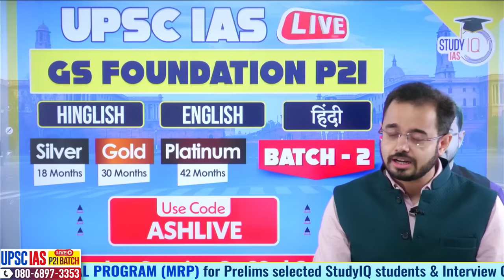Learn History of Bharat through Maps | Lec 4 - Story of 16 Mahajanapadas | UPSC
UPSC IAS LIVE New Foundation Prelims to Interview (P2I) Batch 2

In this video, embark on a historical journey through the maps of Bharat (India) and dive into Lecture 4, which unfolds the intriguing story of the 16 Mahajanapadas. Gain a comprehensive understanding of ancient Indian history and prepare for UPSC with this informative session.